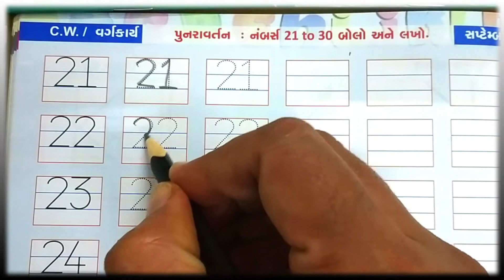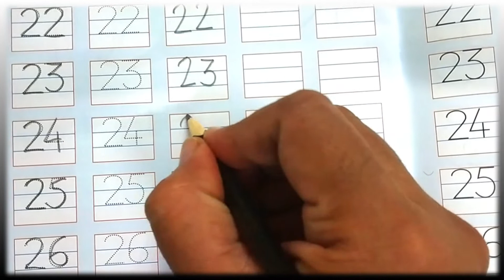SR KG GUJ ENGLISH NUMBER 21 TO 30